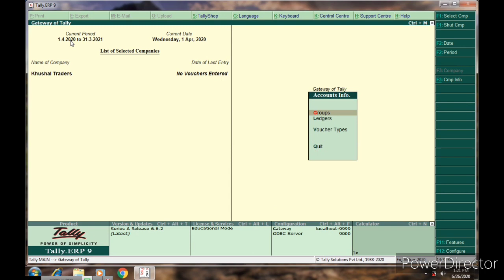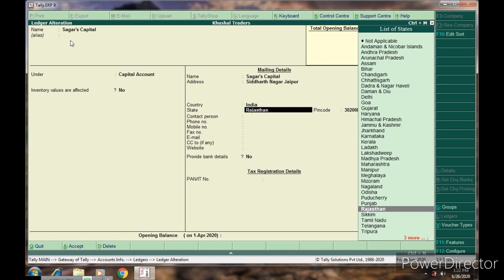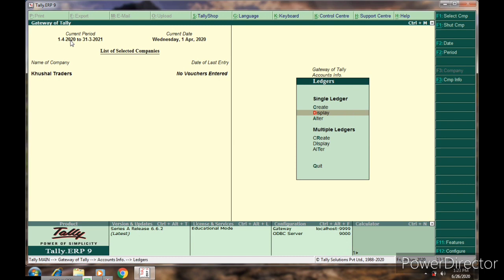How To changes in ledgers Tally ERP 9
Hello Friends, Welcome To DC Classes
Friends Aaj humne sikha ki ledgers me changes kaise krte hain.

Thankyou